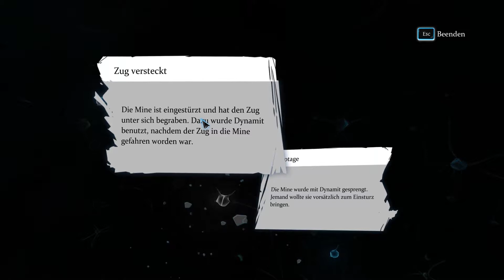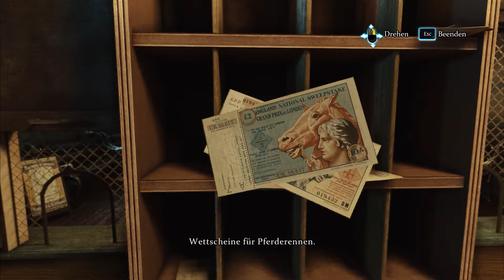Sherlock Holmes: Crimes & Punishments #13 - Die gesprengte Mine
Neue Fälle für den besten Detektiv aller Zeiten

#Sherlock Holmes: Crimes & Punishments##
Ein Point & Click Adventure von Frogwares (2014)
Publisher: Focus Home Interactive